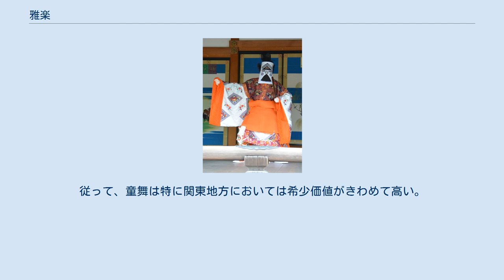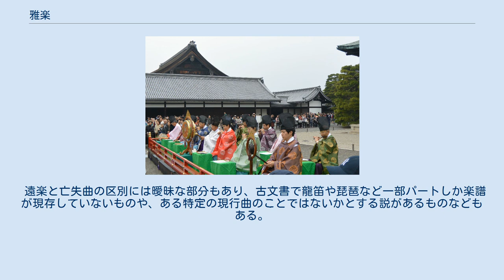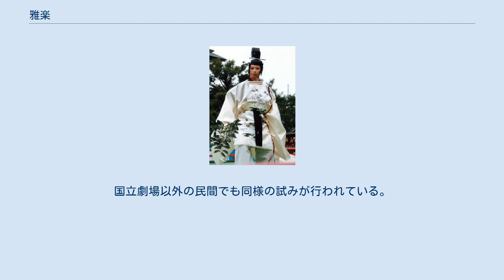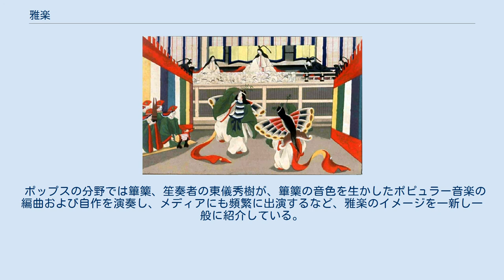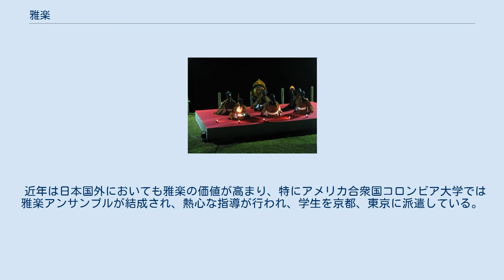雅楽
御前での胡蝶の舞、『日本の礼儀と習慣のスケッチ』より、1867年出版 雅楽（ががく）は、日本の古典音楽の一つ。
以下、宮内庁式部職楽部に伝わる日本の雅楽（重要無形文化財、ユネスコの無形文化遺産→2007年）を中心に述べる。
（ベトナムについては「ベトナムの雅楽」を参照） アジア大陸の諸国からもたらされた音楽や舞に、上代以前から伝わる音楽や舞が融合して日本化した芸術。
10世紀頃の平安時代に大まかな形態が成立し、今日まで伝承されている。
元は、奈良時代にまで遡る。
 現在においては、以下の三つに大別される。
 雅楽の原義は「雅正の楽舞」で、「俗楽」の対。
国内の宮内庁式部職楽部による定義では、宮内庁式部職楽部が演奏する曲目の内、洋楽を除くもの、とされる。
多くは器楽曲で宮廷音楽として継承されている。
現在でも大規模な合奏形態で演奏される伝統音楽としては世界最古の様式である。
ただし、平安時代に行われた楽制改革により大陸から伝来したものは編曲や整理統合がなされ国風化しているため、かなり変化している。
主に京都の貴族の間で行われていた宮廷音楽としての雅楽の形態については応仁の乱以降、江戸幕府が楽師の末裔（楽家）を集めて再編するまでの100年以上は、各家々で細々と継承を続けてきた為、同じ曲でも流派によって何通りもの解釈が存在する。
また、後述するように明治時代以降は演奏速度に変化が見られる。
 篳篥のカタカナで記されている譜面を唱歌（しょうが : メロディーを暗謡するために譜面の文字に節をつけて歌う事）として歌うときに、ハ行の発音を「ファフィフフェフォ」と発音するなど16世紀以前の日本語の発音の特徴などはそのまま伝えられている可能性が高い。
 楽琵琶の譜面のように漢字で記されるものは、中国の敦煌で発見された琵琶譜とも類似点が多く、さらに古い大陸から伝わった様式が多く継承されている。
 最も重要な史料としては、狛近真の『教訓抄』(きょうくんしょう)、豊原統秋の『體源抄』(たいげんしょう)、安倍季尚の『楽家録』(がっかろく)が日本三大楽書とされている。
 明治撰定譜に収録され、現在演奏されている曲は現行曲と呼ばれ、唐楽103曲と高麗楽32曲がある。
現在楽譜が残っているが、明治撰定譜にない雅楽の曲は遠楽と呼ばれ、現代では稀に復曲されて演奏されることもある。
また曲名は資料で確認できるが、楽譜が現存せず既に演奏が不可能な雅楽の曲は亡失曲と呼ばれる。
雅楽の古典曲の総数は、現行曲だけでなく遠楽や亡失曲も含めると現行曲の倍以上にのぼる。
 現在では、雅楽のジャンルの中では唐楽が最も有名であることから、一般的に雅楽というと、唐楽のイメージが強い。
 春日権現験記 5世紀前後から中国、朝鮮半島など大陸（南アジアについては、736年に大宰府に漂着した林邑（ベトナム）僧から伝えられたとされる舞楽が「林邑楽」と呼ばれ、唐楽に分類される。
）から儀式用の音楽や舞踊が伝わるようになった。
大宝元年の大宝令によって、これらの音楽とあわせて日本古来の音楽や舞踊を所管する雅楽寮が創設されたのが始まりであるとされる。
この頃は唐楽、高麗楽、渤海楽、林邑楽（チャンパの音楽）等大陸各国の音楽や楽器を広範に扱っていた。
中国の雅楽は儀式に催される音楽であったが、日本の雅楽で中国から伝わったとされる唐楽の様式は、この雅楽とは無関係で、唐の宴会で演奏されていた燕楽という音楽がもとになっているとされる。
ベトナムの雅楽（nhã nhạc）や韓国に伝わる国楽は中国の雅楽に由来し、日本の雅楽とは異なる。
 天平勝宝四年の東大寺の大仏開眼法要の際には雅楽や伎楽が壮大に演じられるなど、この頃までは大規模な演奏形態がとられていた。
 また、宮中の他に四天王寺、東大寺、薬師寺や興福寺など一部の大きな寺社では雅楽寮に属さない楽師の集団が法要などの儀式で演奏を担っていた。
 平安時代になると雅楽寮の規模は縮小され、宮中では左右の近衛府の官人や殿上人、寺社の楽人が雅楽の演奏を担うようになった。
貴族の間では儀式や法要と関係のない私的な演奏会が催されるようになり、儀式芸能としての雅楽とは性格を異にする宮廷音楽としての雅楽が発展していった。
この流れの中で催馬楽、朗詠、今様など娯楽的性格の強い謡物が成立した。
唐楽、高麗楽の作風や音楽理論を基にした新曲も盛んに作られるようになった。
 また、平安初期から中期...